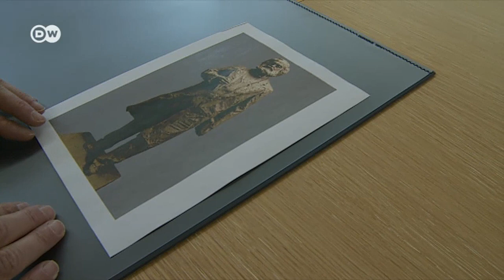Почему многие жители Трира против установки статуи Карла Маркса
Проект статуи Карла Маркса вызвал споры на его родине в городе Трире. Чтобы выяснить мнение граждан, мэрия выставила на обозрение деревянный макет статуи высотой в шесть метров, изготовленной скульптором из Китая.